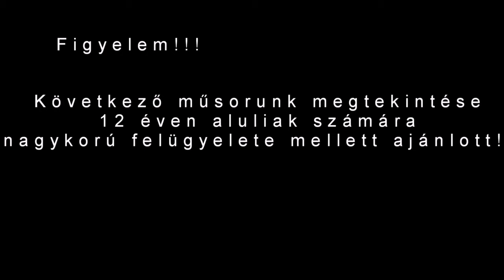Nappalok és éjszakák 1306.rész